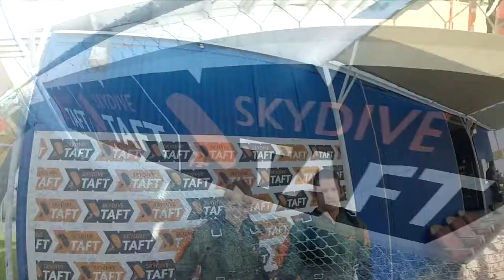Michael Sterner Skydive Taft.